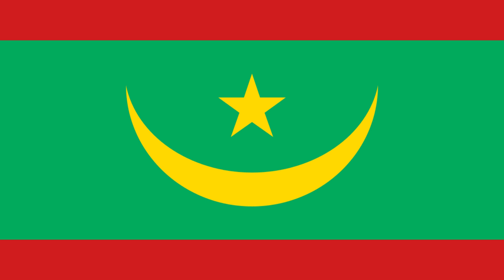National Anthem of Mauritania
Arabic lyrics (Arabic script)
1
بلاد الأباة الهداة الكرام
وحصن الكتاب الذي لا يضام
أيا موريتان ربيع الوئام
وركن السماحة ثغر السلام

CHORUS
سنحمي حماك ونحن فداك
ونكسو رباك بلون الأمل
وعند نداك نلبي أجل

2
بدور سمائك لم تحجب
وشمس جبينك لم تغرب
نماك الأماجد من يعرب
لإفريقيا المنبع الأعذب

Chorus

3
رضعنا لبان الندى والإبا
سجايا حملن جنى طيبا
ومرعى خصيبا، وإن أجدبا
سمونا، فكان لنا أرحبا

Chorus

4
سقينا عدوك صابا ومرا
فما نال نزلا ولا مستقرا

Chorus

5
أخذناك عهدا حملناك وعدا
ونهديك سعدا لجيل أطل

FINAL CHORUS
Arabic lyrics (Romanization)
1
Bilāda l-ubāti l-hudāti l-kirām
Wa-ḥisna l-kitābi l-ladhī lā yudām
Ayā Mūrītāni rabī’i al-uyām
Wa-rukna s-samāḥati thaġra s-salām

CHORUS
Sanaḥmī ḥimāki wa-naḥnu fidāki
Wa-naksū rubāki bilauni l-amal
Wa-‘einda nidāki nulabbī ajal

2
Budūru samāiki lam taḥjabi
Wa-shamsu jabīniki lam taġrubi
Namāki l-amājidu min ya’rubi
Li’ifrīqīa l-manba’e l-‘adhabi

Chorus

3
Ra-ḍha’anā libāna n-nadā wā-l-ibā
Sajāyā ḥamalna janān ṭayibā
Wa-mar ‘an ḥaṣībān, wa-in ajdabā
Samaunā, fakāna l-anā ar-ḥabā

Chorus

4
Saqainā ‘aduaki ṣābān wa-murān
Famā nala nuzulān wa-lā mustaqarā

Chorus

5
Aḥadhnāki ‘ahdā hamalnāki wa-‘adān
Wa-nhudīki sa’adān lijilin aṭal

FINAL CHORUS
English translation
CHORUS
We will protect your blood, we sacrifice for you.
We will paint the entire country with the colour of hope.
And when you call, we answer.

5
We’ve taken a vow, we’ve taken an oath to you.
We joyfully gift you to the next generation.